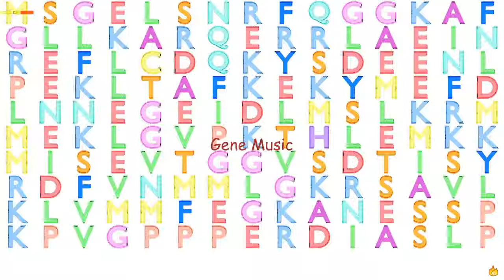Gene Music Using Protein Sequence of AIF1L "ALLOGRAFT INFLAMMATORY FACTOR 1-LIKE"